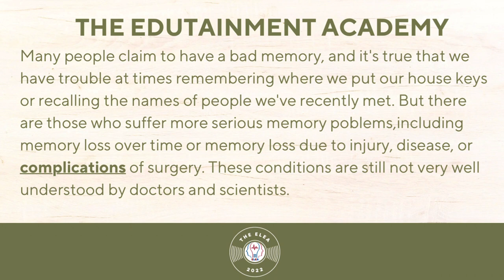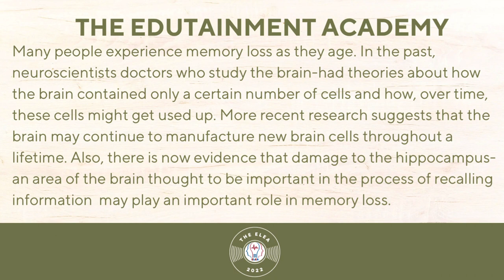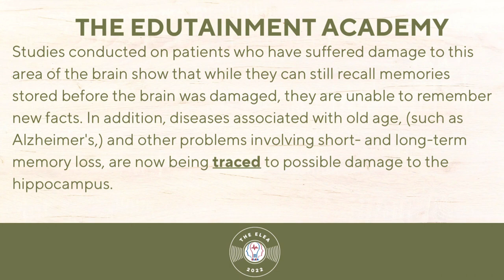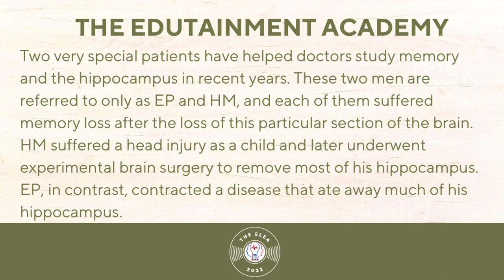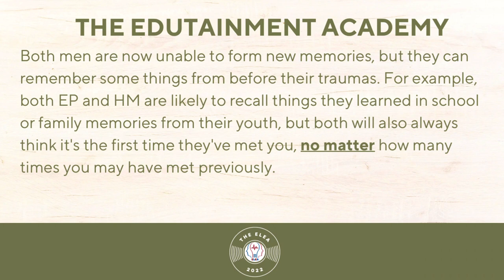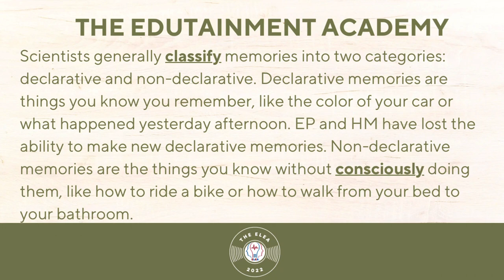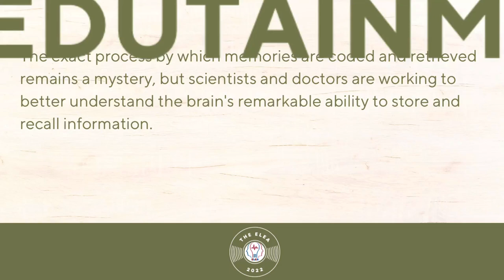The Mysteries of Memory Loss [ Reading Comprehension]